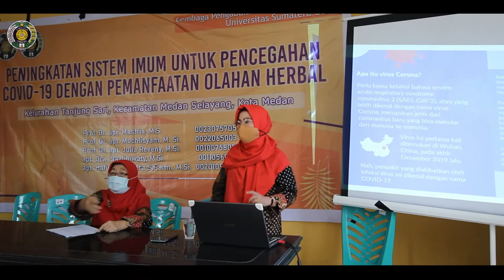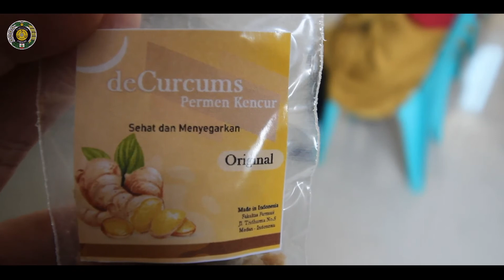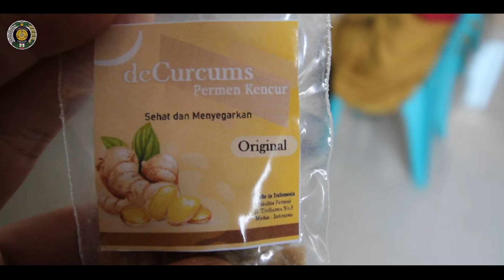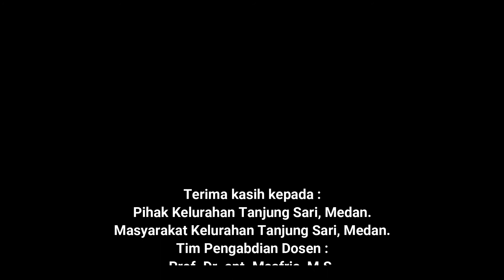PENGMAS "PENINGKATAN SISTEM IMUM UNTUK PENCEGAHAN COVID 19 DENGAN PEMANFAATAN OLAHAN HERBAL"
Pengabdian masyarakat skema dosen wajib mengabdi 2020 dengan judul "PENINGKATAN SISTEM IMUM UNTUK PENCEGAHAN COVID 19 DENGAN PEMANFAATAN OLAHAN HERBAL" yang dilaksanakan dosen Fakultas Farmasi USU di kelurahan tanjung sari, Medan Kota
Kunjungi:
Website USU: USU.ac.id